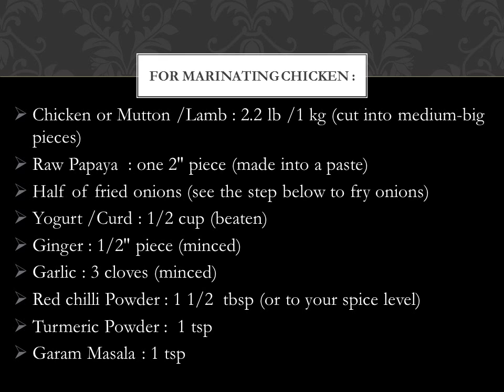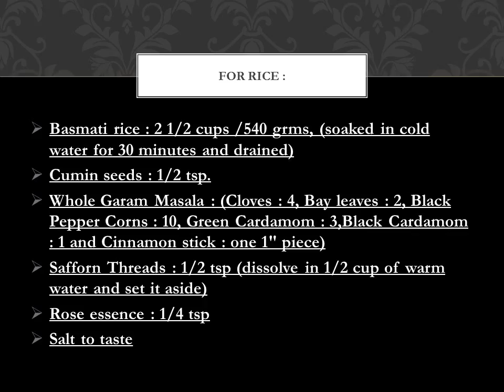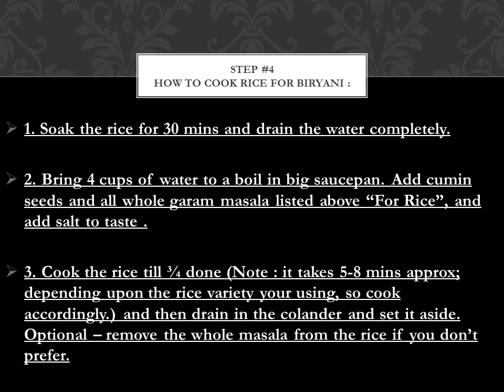How to make Chicken Biryani Recip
-Please clic the " like " button if you liked my video

This is  how to make mouth watering and tempting Chicken Biryani at home with Chef Arisha H.

Biryani is prepared using fragrant rice, aromatic spices and chicken. It is prepared in many ways and chef Varun Inamdar presents to you the delicious and the easiest one. So watch and learn how to make Chicken Biryani only on"Cooking With Arisha"
Preparation Time : 30 mins to 1 hr for marinating and 10 mins of preparing other things.

Cooking Time : 1 hrs

ingedients :

(Marinating)

-5 large onion
-Chicken or Mutton /Lamb : 2.2 lb /1 kg (cut into medium-big pieces)
-Raw Papaya  : one 2″ piece (made into a paste)
-Half of fried onions (see the step below to fry onions)
-Yogurt /Curd : 1/2 cup (beaten)
-Ginger : 1/2″ piece (minced)
-Garlic : 3 cloves (minced)
-Red chilli Powder : 1 1/2  tbsp (or to your spice level)
-Turmeric Powder :  1 tsp
-Garam Masala : 1 tsp
( Chicken Masala )

-Ghee/Clarified butter or Cooking oil /Canola oil : 5 tbsp
-Crushed Red Chilie Flakes : 1 tsp
-Garam Masala Powder : 2 tsp
-Garlic : 3 cloves
-Ginger : 1″ piece
-Green Chillies : 4 (or to your spice level)
-Turmeric Powder : 1tsp
-Whole Garam Masala : (Green Cardamom : 5 pods, Black Cardamom : 1 pod, Cinnamon Stick : one -2″ piece)
-Whole Black Pepper Corns : 1/4 tsp
-Tomato : 4 (medium, finely chopped)
-Yogurt /Curd : 1/4 cup (beaten)
-Mint Leaves : 1/2 cup  + 1/4 cup for garnish (chopped)
-Coriander Leaves /Cliantro : 1/2 cup + 1/4 cup for garnish (chopped)

( For Rice )

--Basmati rice  2 1/2 cups /540 grms
-Whole Garam Masala  (Cloves : 4, Bay leaves : 2, Black Pepper Corns : 10, Green Cardamom : -3,Black Cardamom : 1 and Cinnamon stick : one 1″ piece)
-Safforn Threads  1/2 tsp
-Rose essence 1/4 tsp
-pnche of Salt to taste

( preparation )

1. Heat oil in a pan  over high heat. Add finely thinly sliced onions; cook for 20 to 25 minutes, untill dark brown; stirring occasionally, sprinkle little sugar to caramelize, remove and drain on to the paper towel; set aside. (Note : Use half of fried onions while you marinate chicken and save other half for chicken masala.)
2. In a big bowl, add all the ingredients listed above ” For Marinating Chicken”  and allow the chicken to marinate for 1/2 to 1 hours.
3. Grind ginger,garlic,green chillies to coarse paste and set it aside.
4. Heat ghee/clarified butter or cooking oil /canola oil in large cooking vessel /pot over high heat (Note : We going layer the rice in this same vessel/ pot, so make sure to use large capacity-cooking vessel/pot, say like 4-5 qt capacity.)
5. Add garam masala powder, red chile flakes, turmeric powder, whole black pepper corns , whole garam masala listed above ” For Chicken Masala”; saute until fragrant for a minute. (Note : Make sure not to burn the spices)
6. Add grounded gralic-ginger-green chilli coarse paste, chopped tomatoes and cook, stirring for couple of minutes.
7. Add the marinated chicken  and adjust the salt, and cook until lightly browned, about 5 minutes. Cover, reduce heat to medium; cook until chicken is tender, about 15 minutes.
8. Now add remaining half of fried onions, 1/2 cup of yogurt, chopped mint, and chopped coriander /cilantro leaves (save little for garnish); cook, uncovered, for 10 minutes more. Set aside.
9. Bring 4 cups of water to a boil in big saucepan. Add cumin seeds and all whole garam masala listed above “For Rice”, and add salt to taste .
10. Cook the rice till ¾ done (Note : it takes 5-8 mins approx;  depending upon the rice variety your using, so cook accordingly.) and then drain in the colander and set it aside. Optional – remove the whole masala from the rice if you don’t prefer.
11. Transfer half the chicken masala to the same cooking vessel /pot in which you cooked rice. Top the chicken masala with half the rice.
12. Pour half the saffron mixture onto rice along with a few drops of rose water ; mix gently into rice with fork.
13. Top with remaining chicken masala and remaining rice; drizzle with remaining saffron and drops of rose water; mix gently with fork. Sprinkle few corainder and mint leaves as final layer over the rice.
14. Cover and steam on very low heat until rice is tender, about 8 minutes. Remove from the fire.
15. Let it rest unopened on cooking vessel/pot for another 10 mins. Open and garnish with remaining chopped mint and cilantro.

                                                                                { DONE }